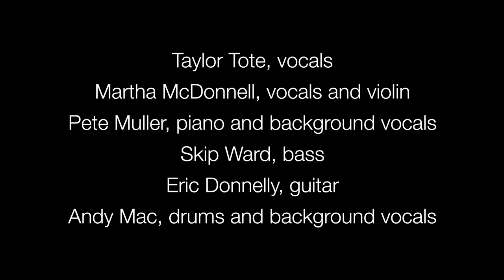Carrie Underwood | Before He Cheats | Pete Muller cover | September 2023 MMMM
Taylor Tote: Vocals
Martha McDonnell: Violin, Vocals
Pete Muller: Piano, Background Vocals
Andy Mac: Drums, Background Vocals
Skip Ward: Bass
Eric Donnelly: Guitar

Video Production: Simon Yu Production